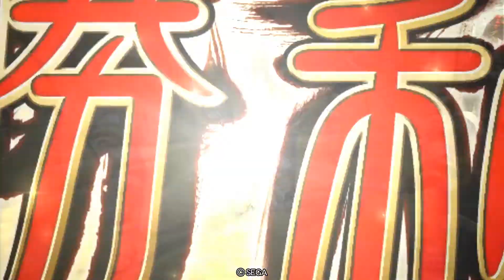三国志大戦 弓ケニア 14